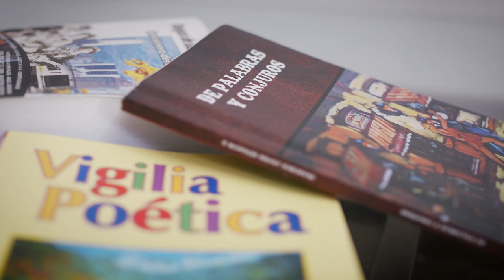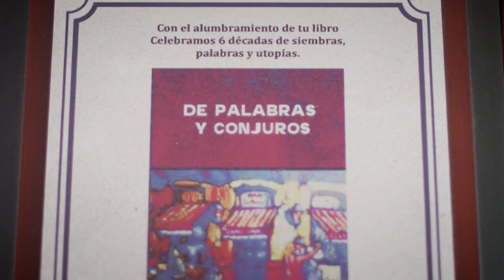Francisco Betancur [Arte y Memoria] Programas Telemedellín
ArteYMemoria l Comunicador de profesión y escritor por vocación, Francisco Betancur ha estado toda su vida ligado a las letras y la poesía como arte.